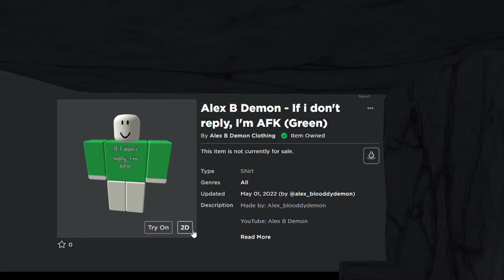Alex B Demon If I don't reply, I'm AFK shirt (Green) | Roblox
New Green clothing

Music Artist: Rachel K Collier